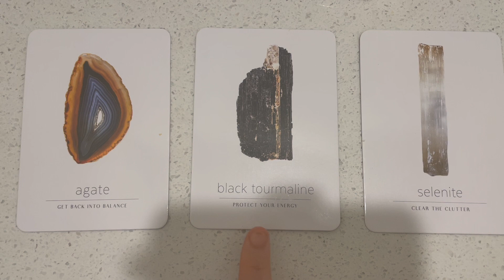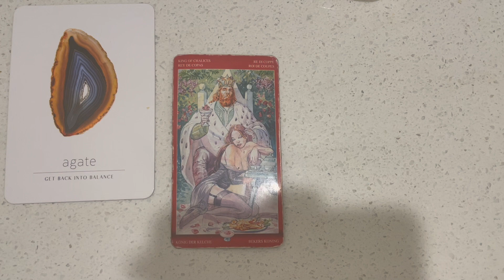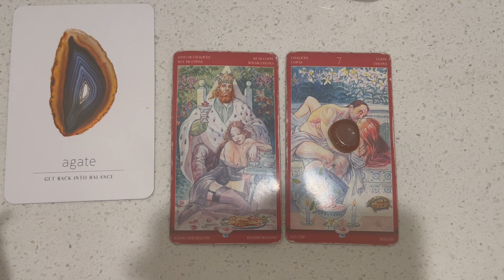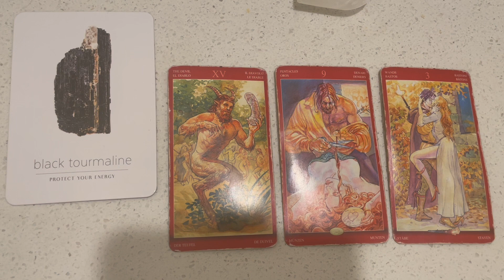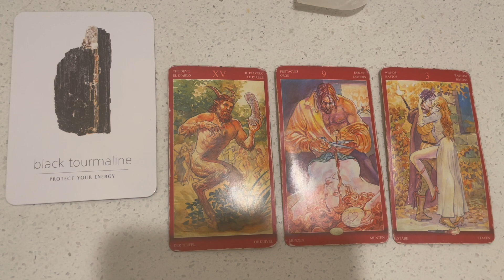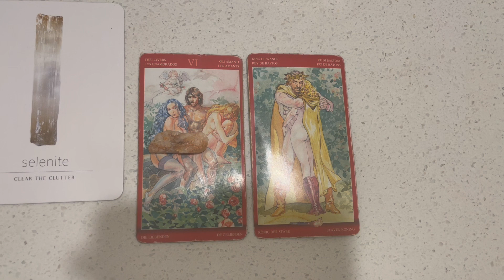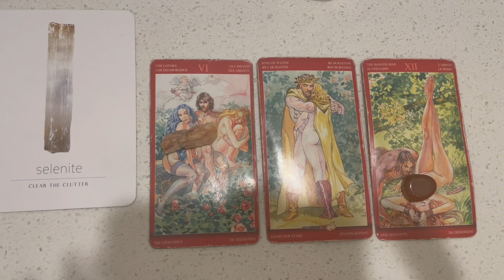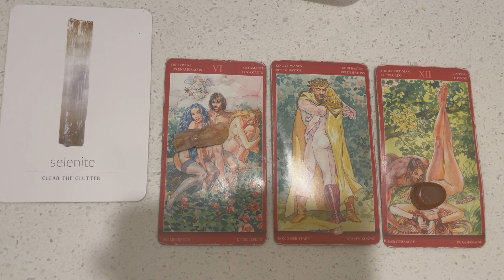THEIR CURRENT FEELINGS 💘 💘 💘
♡ ♡ timestamps ♡ ♡

1: 00:30✨
2: 17:30
3: 32:53 ✨

☁️  this is kitty land ☁️

I'm pisces sun 🌤 gemini moon 🌝

🧚🏼‍♀️🧚🏼‍♀️🧚🏼‍♀️ I am a medium, clairvoyant, &&& tarot reader 🧚🏼‍♀️🧚🏼‍♀️🧚🏼‍♀️

3 questions minimum 45$
5 questions 80$
7 questions 100$

xx